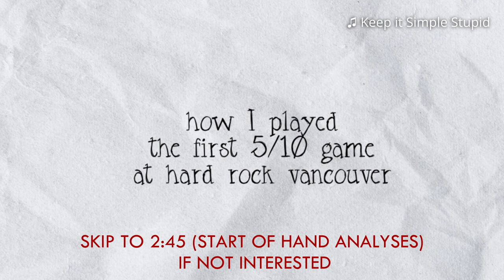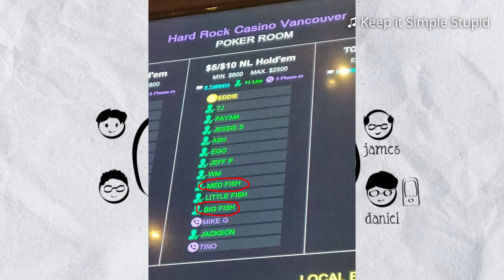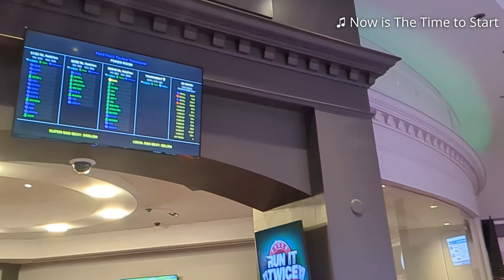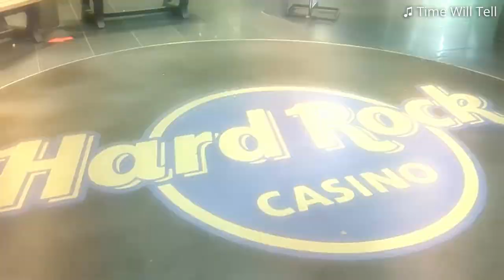First Ever 5/10 Game at Hard Rock Vancouver - Poker Vlog #7